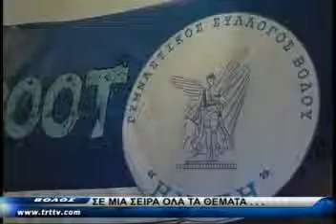Νίκη Βόλου Σε μια σειρά όλα τα θέματα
TRT νικη βολου